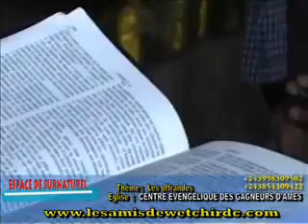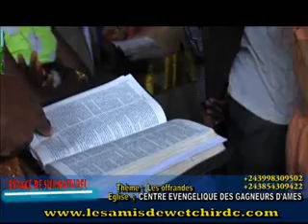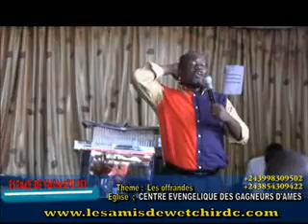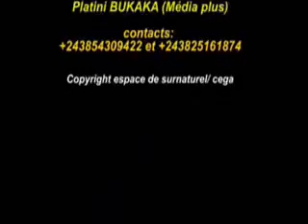Prophète Stéphane KALENDA : Dans comment donner les offrandes à l'Eglise